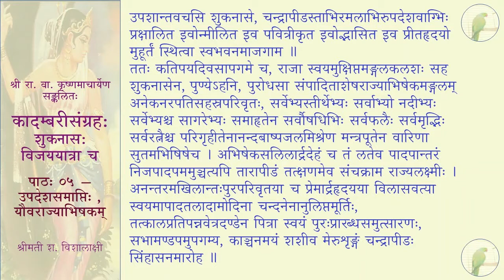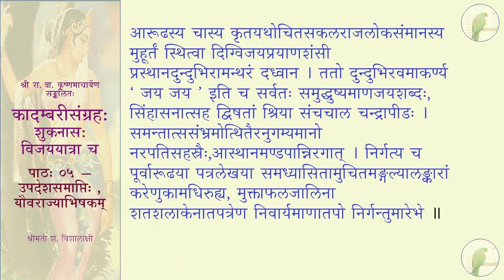कादम्बरीसङ्ग्रहः (पूर्वभागः) - शुकनासः विजययात्रा च - पाठः ०५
पाठः ०५ — उपदेशसमाप्तिः , यौवराज्याभिषकम्